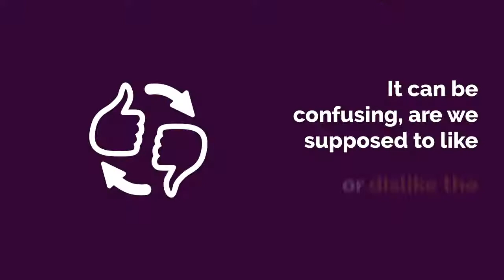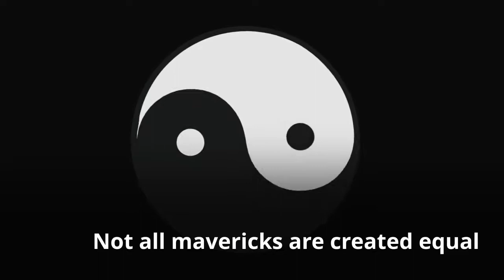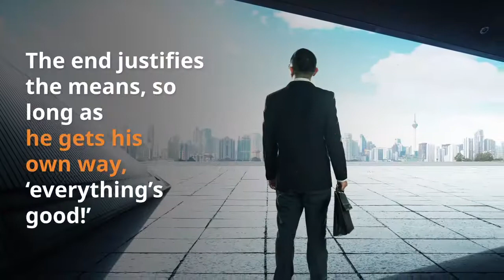What is a Maverick? - A Maverick Definition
Since 2005, Judith Germain (the leading authority on Mavericks and leadership), has been defining  mavericks as:  wilfully independent people.

It is surprising, for most people, to learn that there are two types of maverick. The Socialised and Extreme Maverick, which share some characteristics with each other, but respond differently to stimuli.

If you are still curious and want to find out more about Mavericks, please check out the

The book: The Maverick Paradox: The Secret Power Behind Successful Leaders

Please subscribe to this channel to watch more videos and to listen to the twice weekly The Maverick Paradox Podcast (You can listen to the podcast via any of the popular podcast platforms or here).